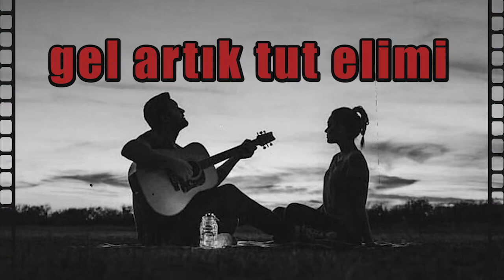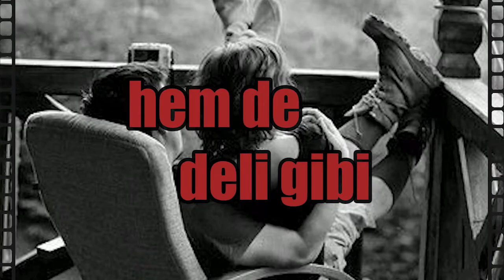Seviyorum Seni AYHAN - Sevgiliye İsme Özel Aşk Şarkısı | (2021)